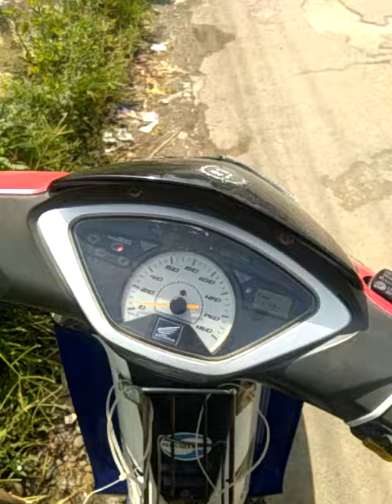Sepeda kedawon Lamaran